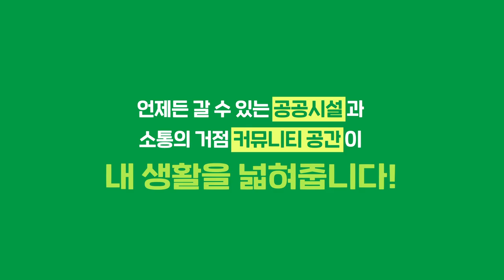[THE 청신호] 한 걸음 더! 함께 즐겁게 청신호호호!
‘그냥’ 살고 싶은 게 아니라  ‘잘’ 살고 싶은 서울의 청년과 신혼부부를 위한
청.신.호~옴 프로젝트!

가족,이웃,지역과 함께 즐기는 공간을 제공합니다.

따로 즐길 수 있는 청년들의 공간 특화!
같이 온가족이 즐길 수 있는 신혼부부들의 공간 특화!

청신호 3대 특화 컨셉 중 하나인
한 걸음 더! 영상을 통해 확인해보세요!